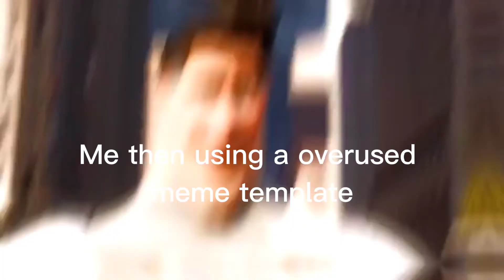Snotty Boy Glow Up Meme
lol :)